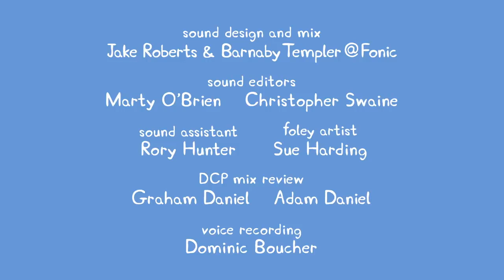Peppa Pig Official Channel - The Ambulance - Kids Videos